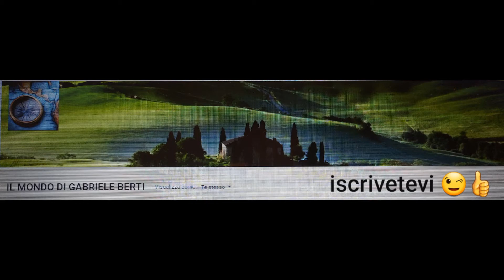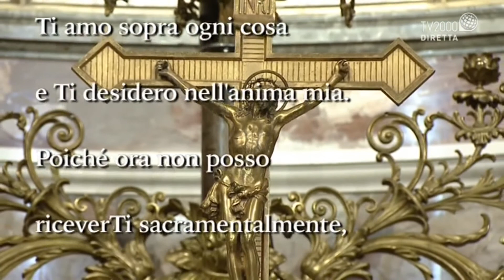SANTA MESSA ORE 19:00 DAL SANTUARIO DELLA BEATA VERGINE MARIA IN POMPEI (NA) GIOVEDÌ 15-10-20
SANTA MESSA DELLE ORE 19:00 DAL SANTUARIO DELLA BEATA VERGINE MARIA IN POMPEI (NA)
PRESIEDUTA DA MONSIGNORE GIUSEPPE LUNGARINI